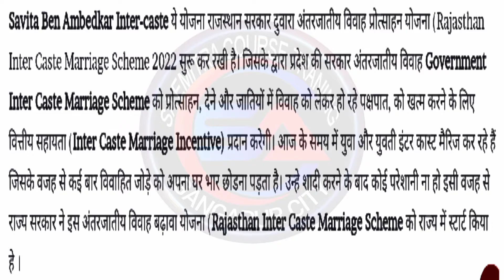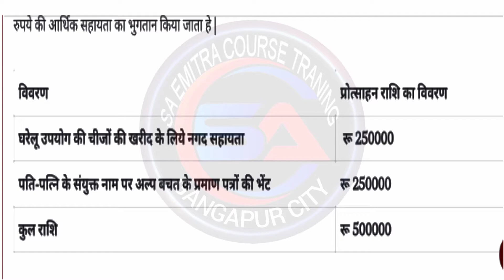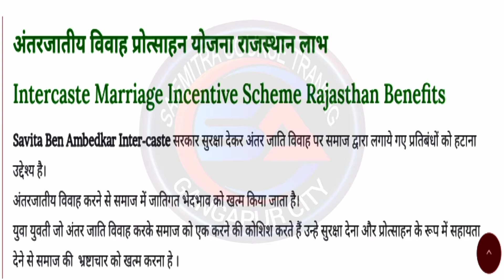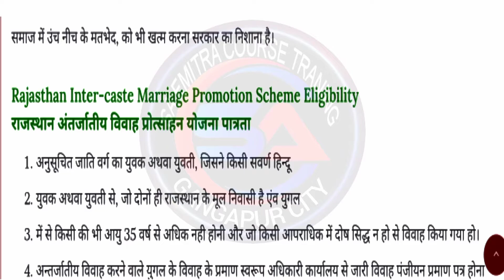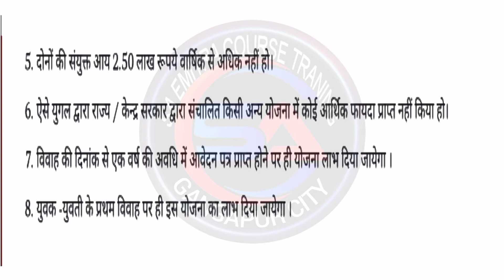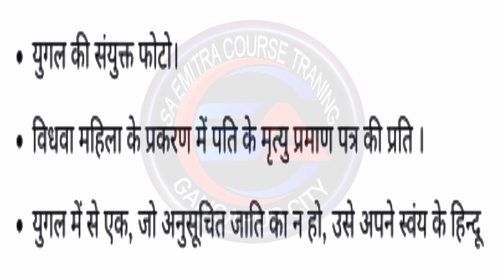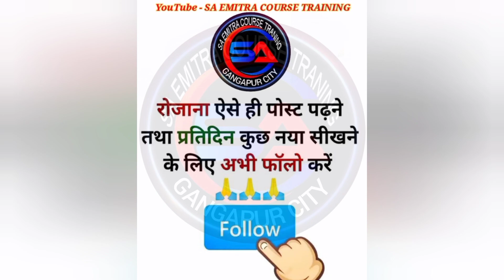डॉ सविता बेन अम्‍बेडकर अन्‍तर्जातीय विवाह योजना 2022 इस योजना से 5 लाख केसे ले | Marriage Scheme2022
Dr. Savita Ben Ambedkar Inter-caste Marriage Scheme 2022

यारा आप सभी  दोस्तो का स्वागत करता  हैं आप के अपने यूट्यूब चेंनल SA EMITRA COURSE TRAINING में ।।।।।।।।।

इस वीडियो में मैने आपको  जन आधार आईडी अनुलिपीकरण के दौरान निरस्त हो गई है | समाधान कैसे किया जाए | Jan Aadhaar Card |

यारा आप सभी  दोस्तो का स्वागत करता हे आप के अपने यूट्यूब चेंनल SA EMITRA COURSE TRAINING ।।।।।।।।।

इस वीडियो में मैने आपको  डॉ सविता बेन अम्‍बेडकर अन्‍तर्जातीय विवाह योजना 2022 इस योजना से 5 लाख केसे ले इसके बारे में बताया गया है आशा करता हू आपको मेरी यह वीडियो पसंद आई होगी ।।।
अनुसूचित जाति वर्ग के युवक अथवा युवती, जिसने किसी सवर्ण हिन्दू युवक अथवा युवती से, जो दोनों ही राजस्थान के मूल निवासी हों एवं युगल में से किसी की भी आयु 35 वर्ष से अधिक नहीं हो, और किसी आपराधिक मामले में दोषसिद्ध न हो, से विवाह किया हो। अंतर्जातीय विवाह करने वाले युगल के विवाह के प्रमाण स्वरूप सक्षम प्राधिकरण या अधिकारी कार्यालय से जारी विवाह पंजीयन प्रमाण पत्र हो व युगल की संयुक्त आय 2.50 लाख रुपये से अधिक न हो।

प्लीज सब्क्राइब करना ना भूले ।।।लाइक कॉमेंट्स शेयर करना ना भूले

Mention
@SA EMITRA COURSE TRAINING
@DRK knowledge
@E-Mitra Help Video